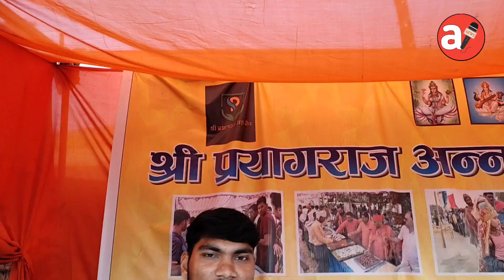प्रयागराज में खुल गया फ्री का भोजनालय 1 करोड़ का भंडार हर रोज। अब VIP भोजन सबके लिए फ्री में।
Maghmela 2023:- प्रयागराज में होता है 1 करोड़ रूपए का भंडार । हर रोज VIP भोजन ओ भी फ्री में prayagraj mela me har roj hota hai 1 caror ka Bhandara VIP bhojan milta hai free me

विज्ञापन

चमत्कारी अघोरी बाबा
वशीकरण तुड़वाना, प्यार मोहब्बत खोया प्यार या प्यार में धोखा, जादू टोना काला जादू ऊपरी असर किया कराया बीमारी में दवा ना लगना, काम कारोबार में रुकावट,  तलाक रोकना, कोर्ट केस, संतान ना होना या होकर नष्ट हो जाना, मनचाहा प्यार मनचाही शादी, शादी में रुकावट, गुप्त प्रेम गुप्त रोग, लव मैरिज के लिए माता-पिता को मनाना, सास बहू पति पत्नी में अनबन, सौतन दुश्मन से छुटकारा हर समस्या का घर बैठे फोन पर 100% समाधान करवाएं
यह पूर्णतया विज्ञापन पर आधारित है हमारा उद्देश्य लोगों को जागरूक करना है ना की किसी अंधविश्वास को बढ़ावा देना अगर किसी भी व्यक्ति द्वारा आपसे रुपया  के लिए बात करता है तो आप अपने अस्तर से सोच समझकर करें । इसमें हमारी कोई जिम्मेदारी नहीं है।